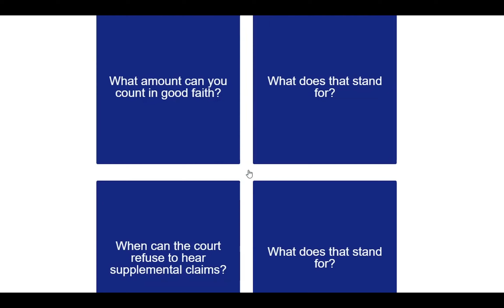Anti-Lapse Statutes | Legal Term Defined (Property Definitions for Law School and Bar Exam Prep)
Anti-lapse statutes explained simply (Property Law). *Crushendo Bar Exam Review Prep

anti-lapse statutes – Allow the inheritance of gifts otherwise made void because beneficiaries did not survive—or live longer than—the gift-givers.